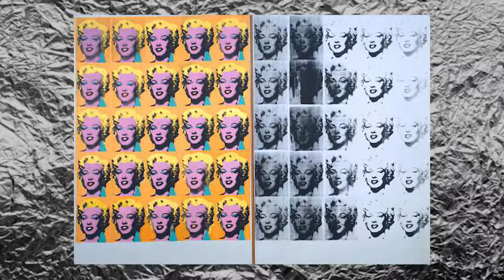Joy Of Painting W/ Guest Host Andy Warhol